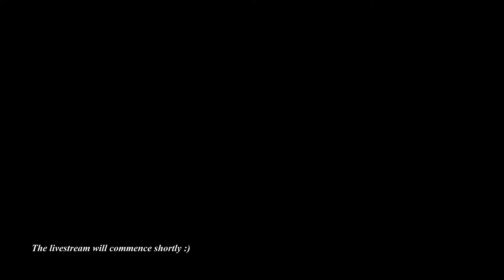Graduation Vere van der Veer